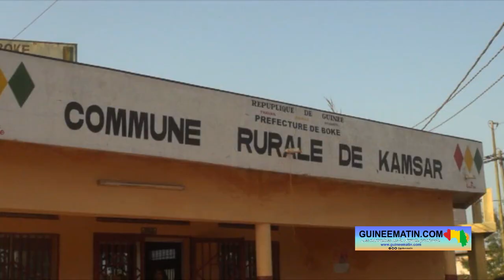🔴 Boké : "il n'ya pas de développement à Kamsar, je persiste et je signe", Kaba Mangoya Sylla